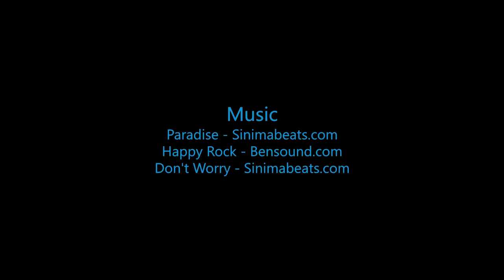Skydive B.I.G - Hunter